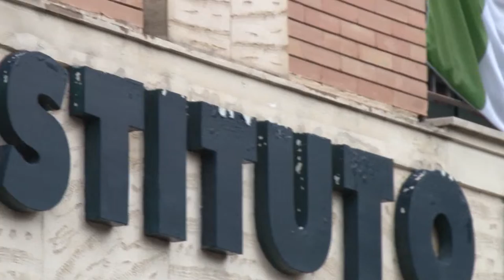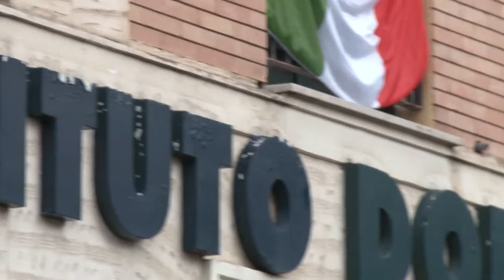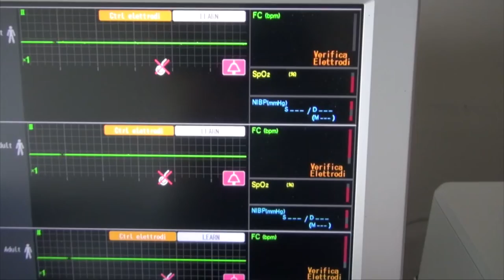Covid. Grave la situazione nell'aquilano e nel teramano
Bilancio delle vittime che sale all'interno della RSA Don Orione di Avezzano, mentre scattano anche le denunce dei familiari degli anziani. Intanto il presidente della Regione Abruzzo, Marco Marsilio, chiede semplificazioni per i lavori negli ospedali